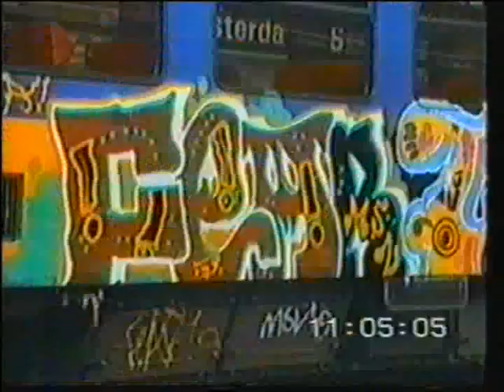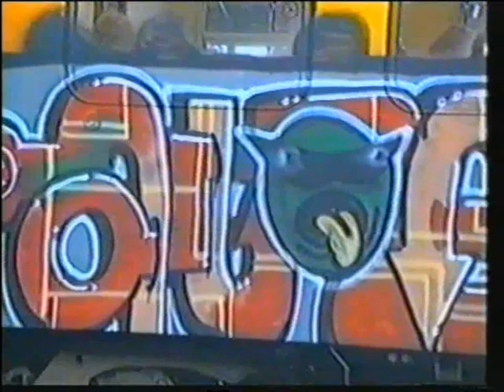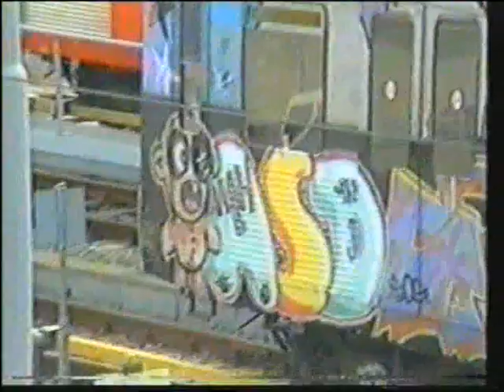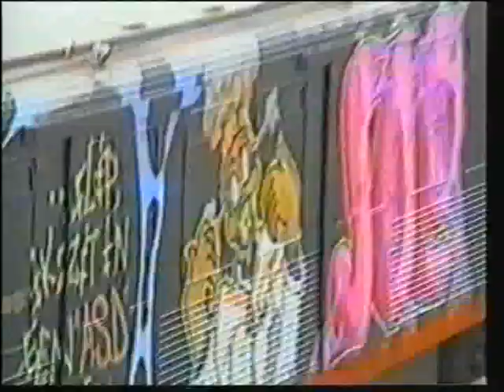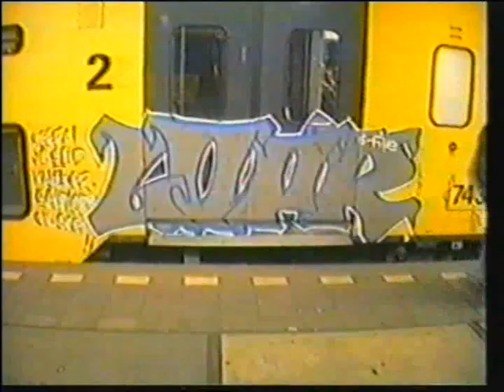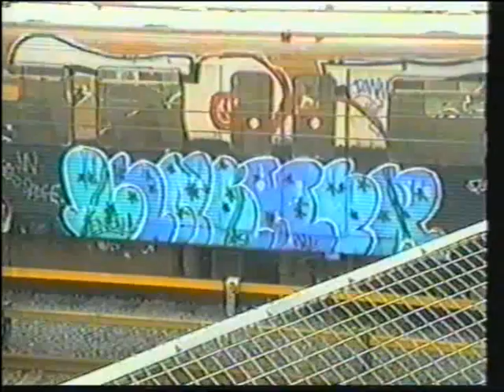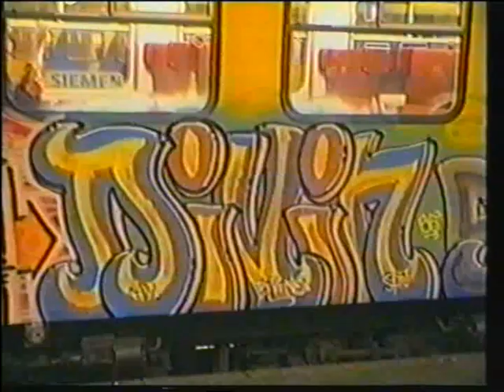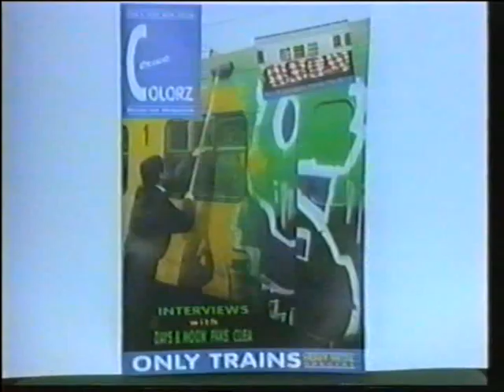Rolling Steel 3 - Full Graffiti Movie